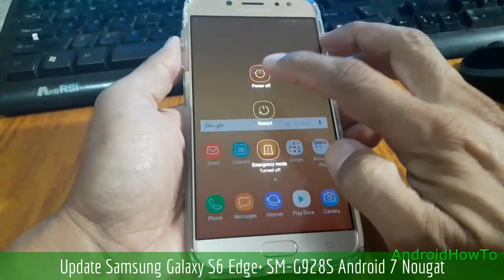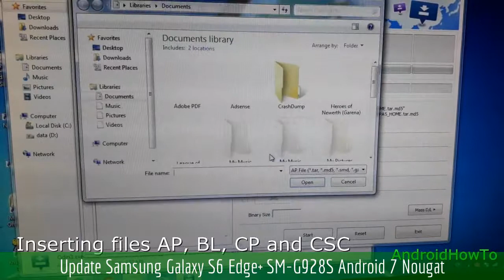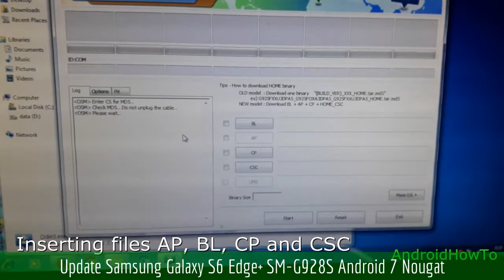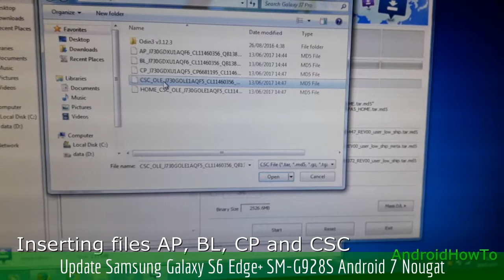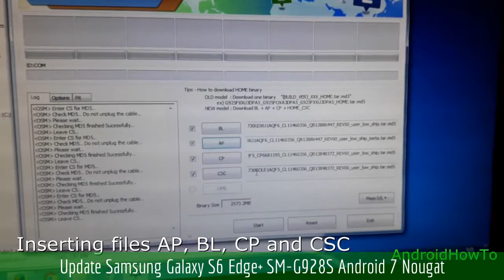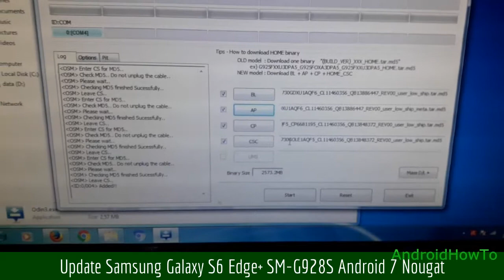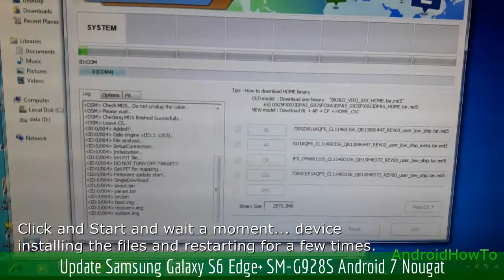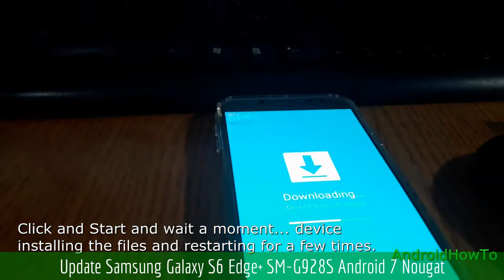Update Samsung Galaxy S6 Edge+ SM-G928S Android 7 Nougat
How to Update Firmware Samsung Galaxy S6 Edge+ SM-G928S to Android 7 Nougat.  Make sure the firmware version match with your model number. The firmware is Stock ROM / official firmware.

due to the unavailability of a free website that provides for firmware downloads.

How to download and save the firmware to your computer using Samsung Smart Switch.

This video is a guide how to update samsung firmware flashing via ODIN manually.  You can use new version of ODIN Software.

Note: This video use Samsung Galaxy J7 Pro 2017  as sample, you only need download the firmware that match with your model number and then follow these instructions in this video. This video is a guide how to update samsung firmware via ODIN.  You can use new version of ODIN Software.